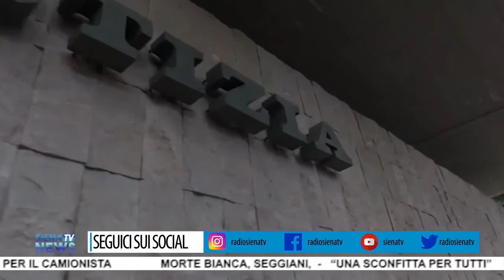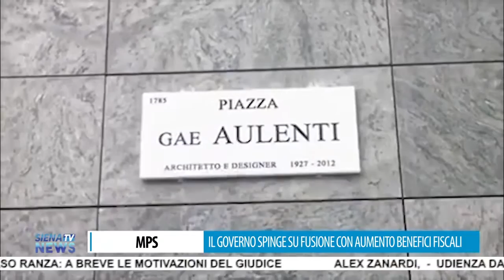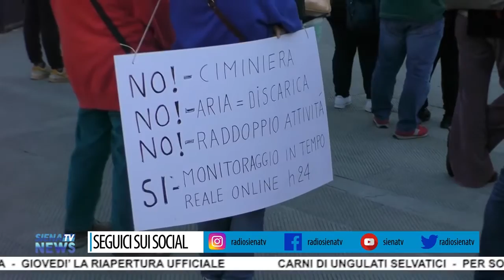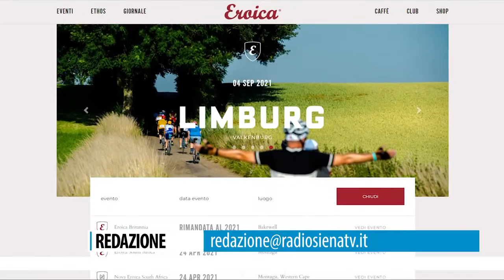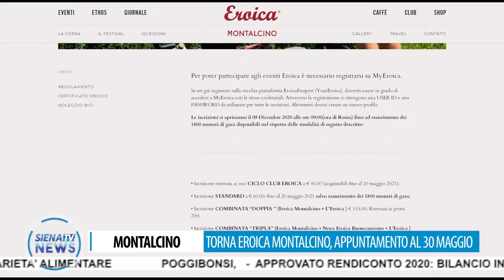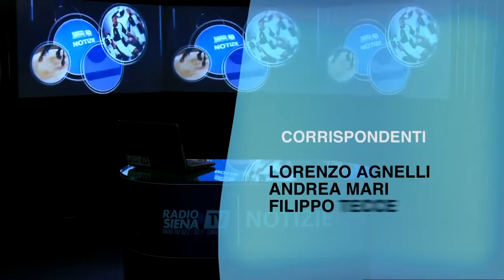RadioSienaTV Notizie 04052021